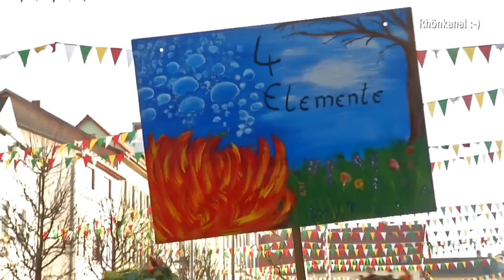Karnevalsumzug 2012 in Geisa - Ausnahmezustand in der Rhön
Tausende Narren säumten die Strassen am Rosenmontag in Geisa. Mit über 70 Bildern hat der Karnevalsverein wieder neue Maßstäbe in der Rhön gesetzt. Die Wagenbauer und Laufgruppen waren dabei sehr originell bei der Schaffung ihrer Kostüme. Aber nicht nur der Zug ist extra lang, sondern auch der Schlachtruf der Geisaer Jecken.